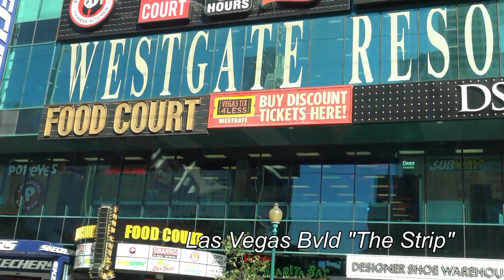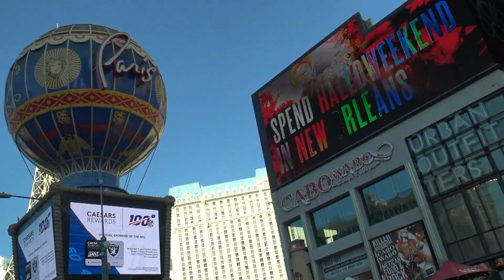Las Vegas Strip Oct 2019 001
Las Vegas, localizada no deserto de Mojave, em Nevada, é uma cidade turística famosa pela vida noturna vibrante, com cassinos 24 horas e outras opções de entretenimento. Sua rua principal é The Strip, com quase 7 quilômetros de comprimento. A avenida concentra hotéis temáticos, com atrações sofisticadas, como as fontes sincronizadas com música e réplicas de uma pirâmide egípcia, do Grande Canal de Veneza e da Torre Eiffel.